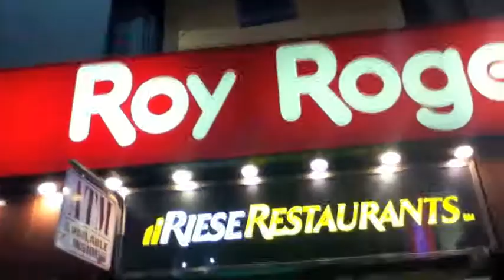Vlog 3: City Tour & The Robberies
Danny and Alya touring the city. Seeing all of the city life including street concerts, robberies, and us acting like fools!